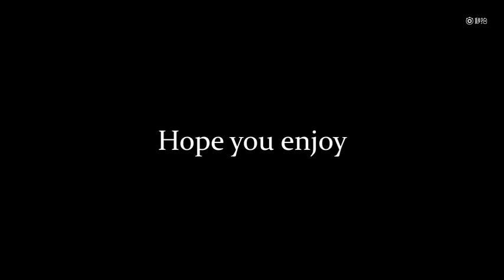「中肯哥」洗澡，世界上最危險的事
洗澡，世界上最危險的事。